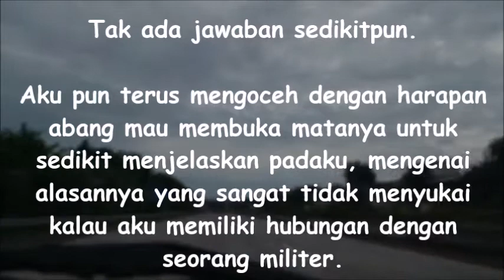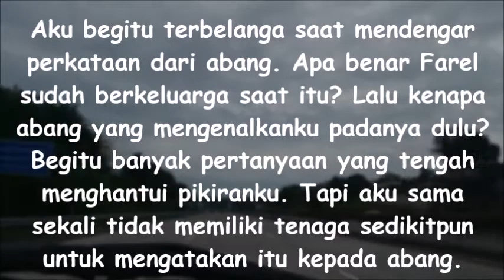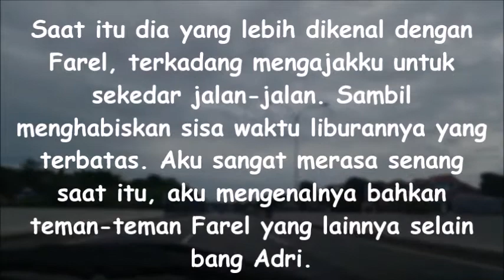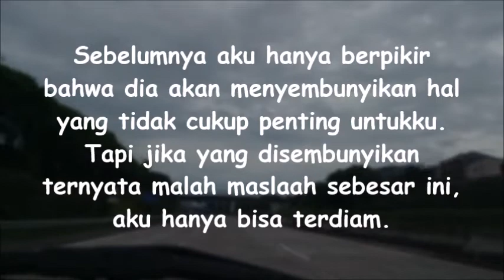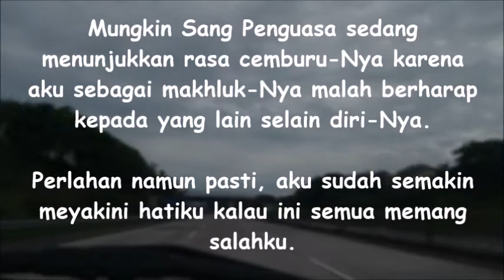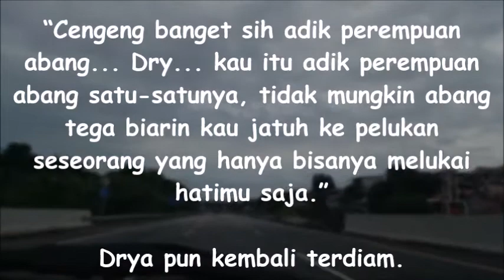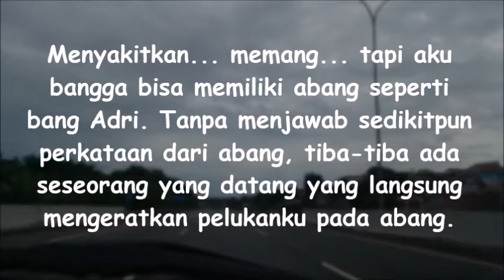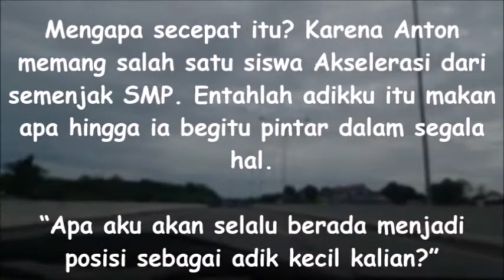CHAPTER 2 - KETULUSAN HATI SEORANG KAKAK YANG TERSEMBUNYI DIBALIK TEGAS